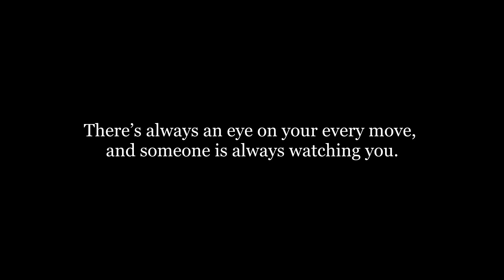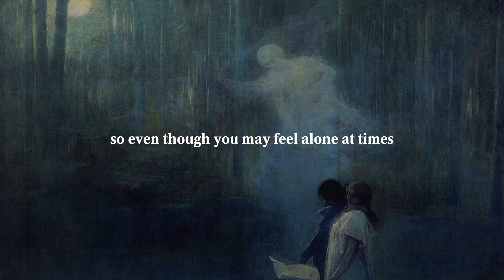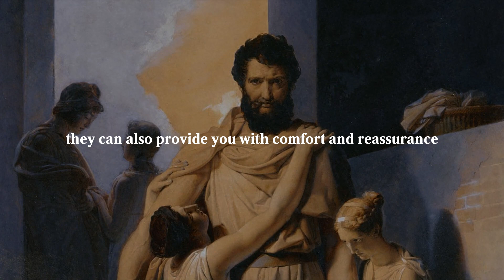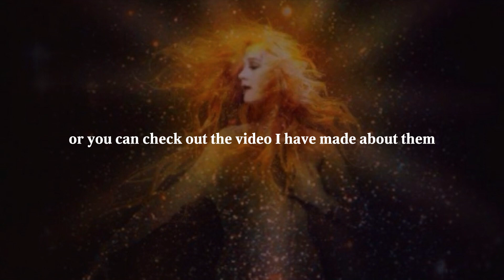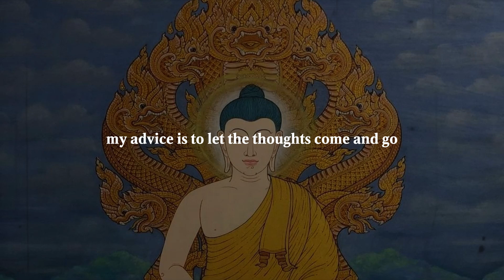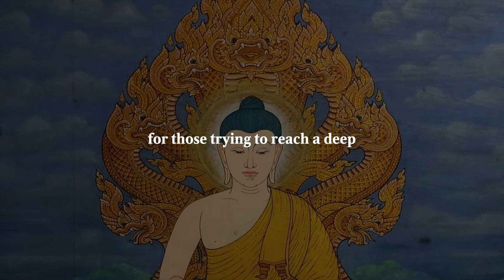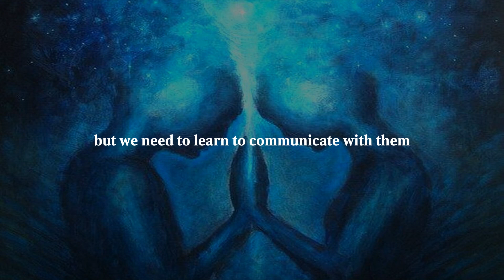These Spiritual Beings Are Influencing Us | How To Make Contact With Your Spiritual Guides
In search of spiritual guidance? Then let us introduce you to some techniques for communicating with spirit guides; among them are meditations, tarot divinations, and paying close attention to signs which may hold significance for you. But be aware that interpreting these symbols requires an open mind and a focused approach.